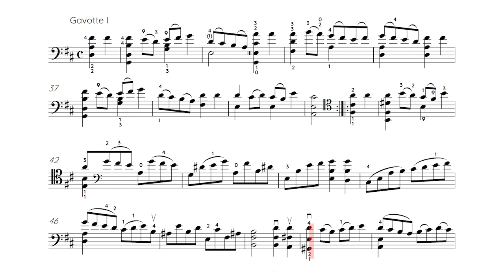Play along Bach Cello Suite 6 Gavotte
Bach Cello Suite No. 6 in D Major BWV 1012 Gavotte - percussion accompaniment
Obi Jenne - percussion
Karsten Dönneweg - Idea and realization